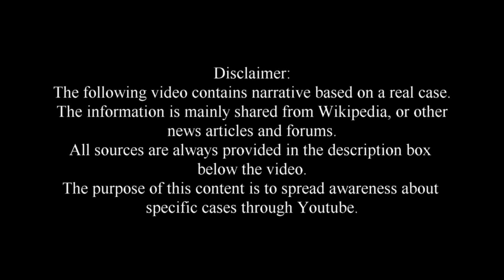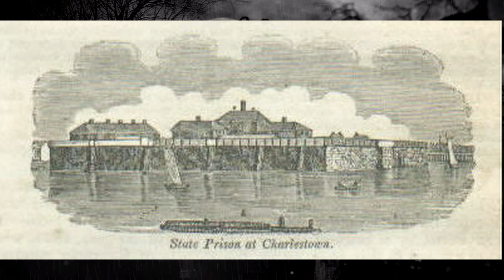Jesse Pomeroy - The Boston Boy Fiend From 1874 | CreepyNews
This video concerns the case of Jesse Harding Pomeroy, a convicted American murderer and the youngest person in the history of the Commonwealth of Massachusetts to be convicted of murder in the first degree.